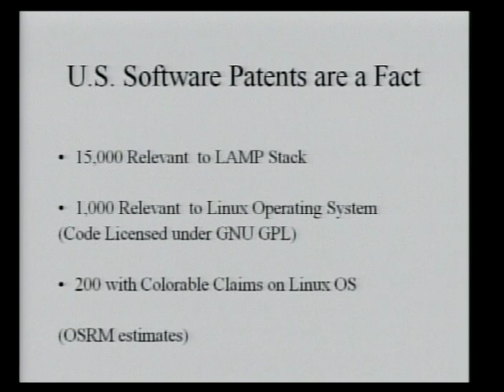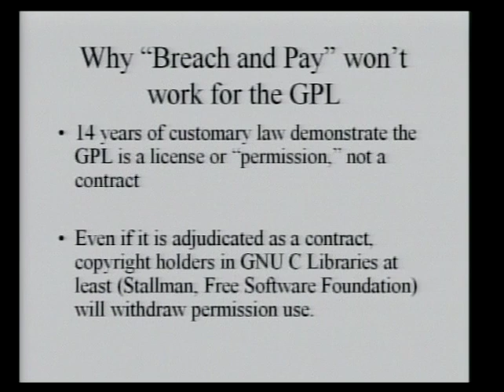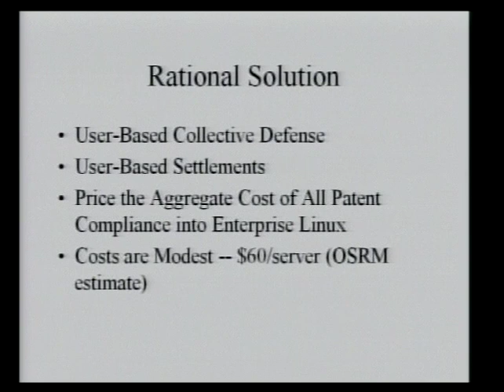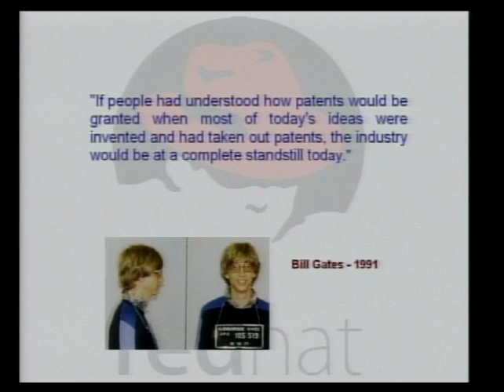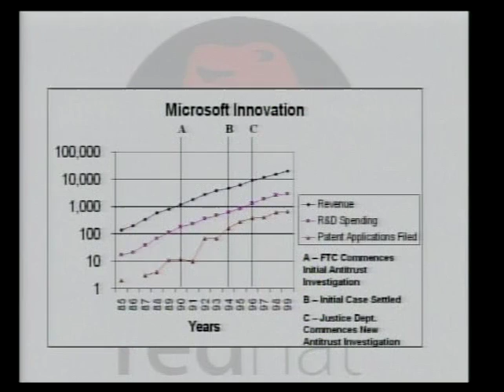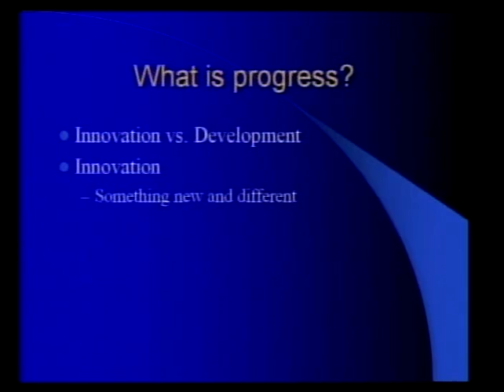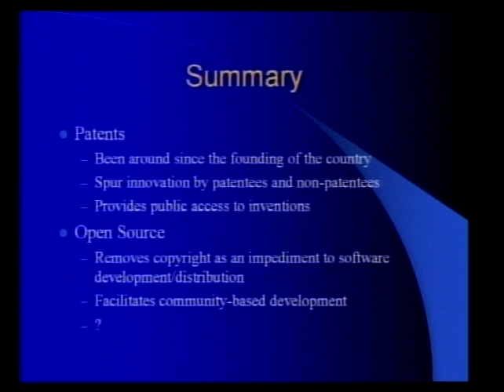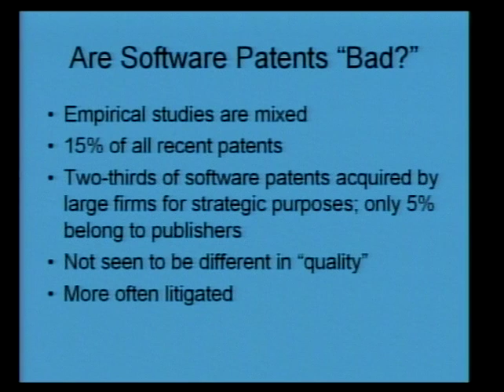IP 2005 | Patents v. Open Source, Panelist Presentations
Software: Patents v. Open Source. Panelist Presentations

Short panelist presentations on open source software licensing and software patents.

Hot Topics in Intellectual Property Law Symposium.

Appearing: Opening remarks. Arti Rai, speaker ; Panel 1. Daniel Egger, Robert Bray, Mark Webbink, Timothy O' Sullivan, John M. Conley, panelists.